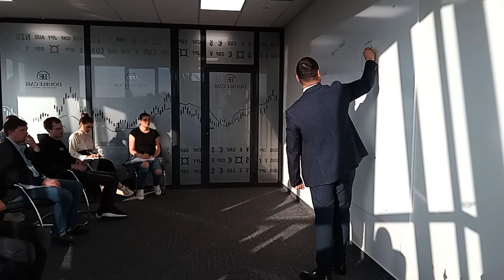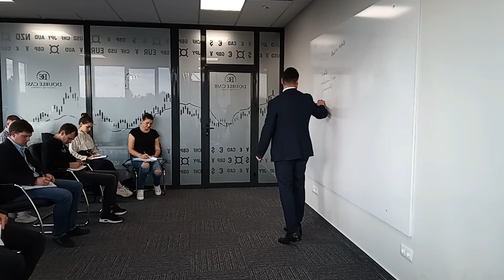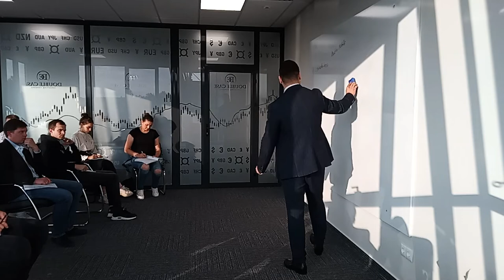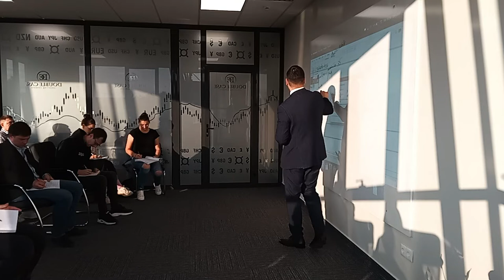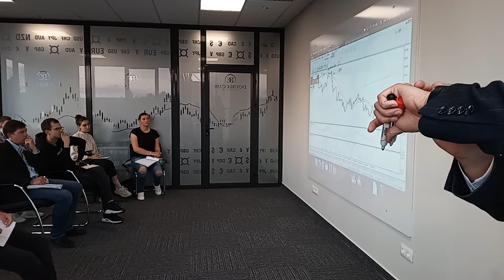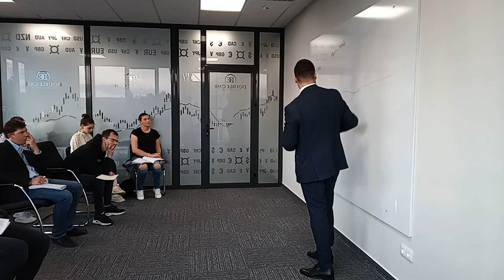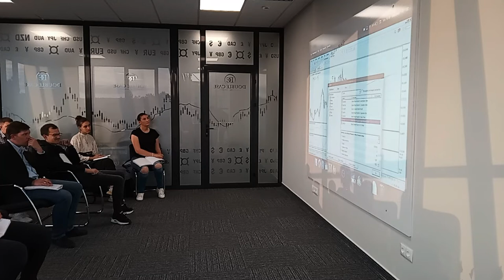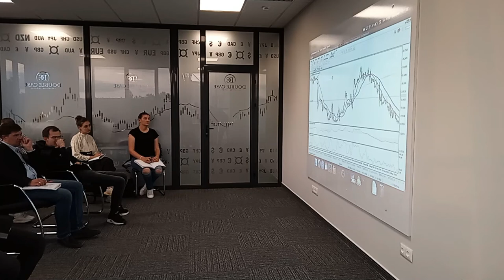Master Class: Diversitatea Mediei Mobile